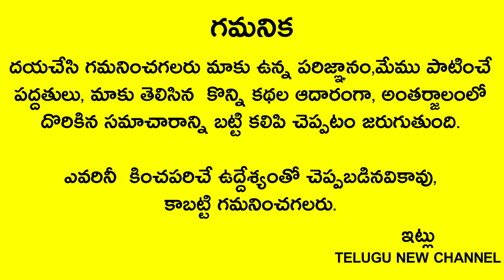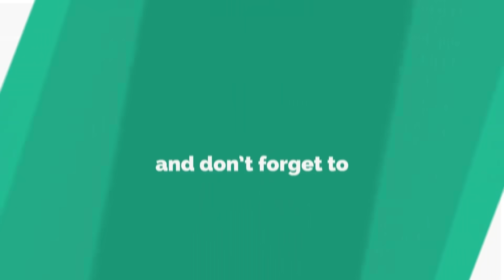ఈ కూర తినవద్దు ఏలినాటి శని పట్టి పీడిస్తుంది '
Telugu New

మరిచిపోయి కూడా ఈ కూర తినవద్దు ఏలినాటి శని పట్టి పీడిస్తుంది '